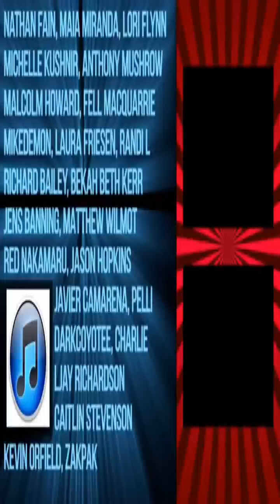BALDI'S FIELD TRIP: THE MUSICAL (Papa Louie Pals)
I made 2 Baldi Musicals for making you all happy guys! 😊

Greg still stuck at the game, another game is Baldi's Field Trip.

Starring:
Greg
Baldi
Playtime
Bully
1st Prize
Hello Neighbor
Allan (Dracula)
Gotta Sweep
Gaster Blaster?
Randy Orton
Principal
Slenderman
Scary Mama